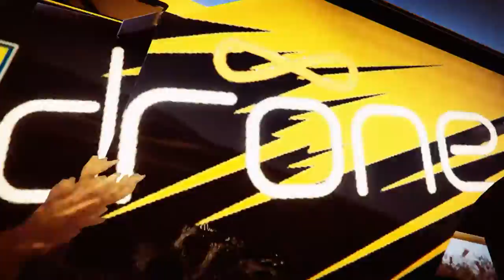GTAO The SandBox